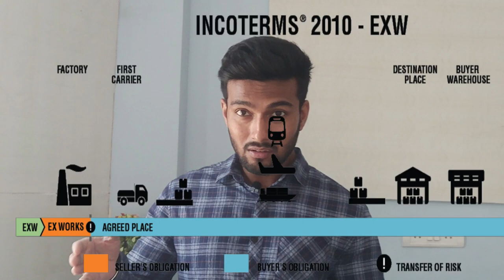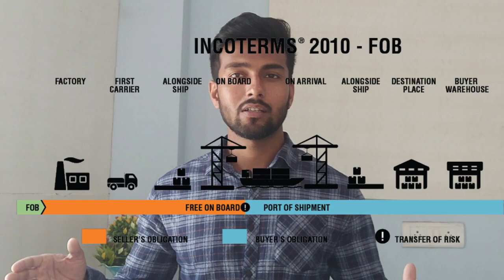How To Do Import And Export Business | आयात निर्यात का व्यापार कैसे शुरू करें | 2019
Dosto Is Video Me Apko Bataunga Ki India Me Import Export Business Kese Suru Kr Sakte Hai Is Video Me Mai Apko Inco Terms / Terms Of Invoice Ke Bare Me B Samjhane Ki Koshish Ki Hai Or Mujhe Umeed Hai Ap Sabko Ye Video Pasand Aigi.